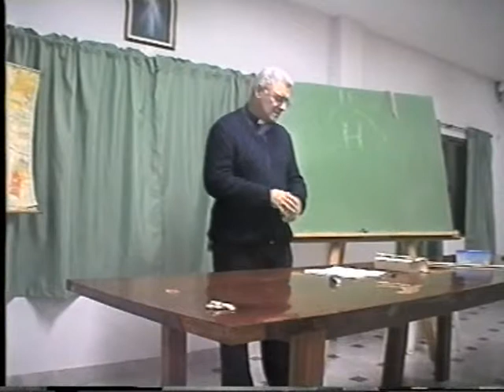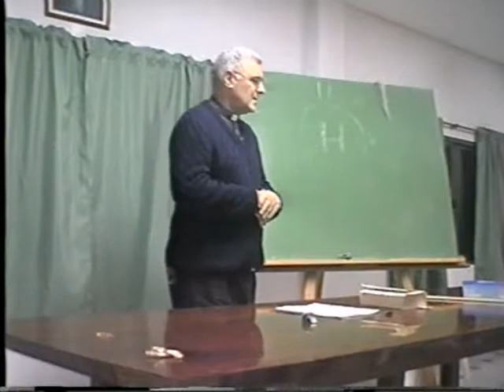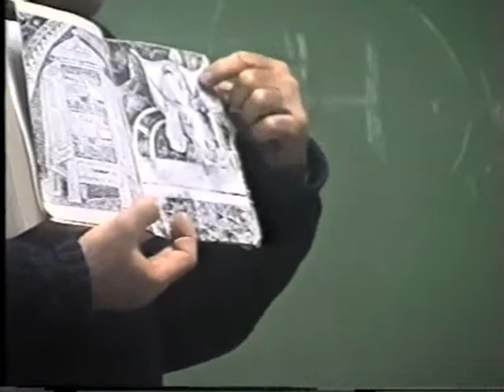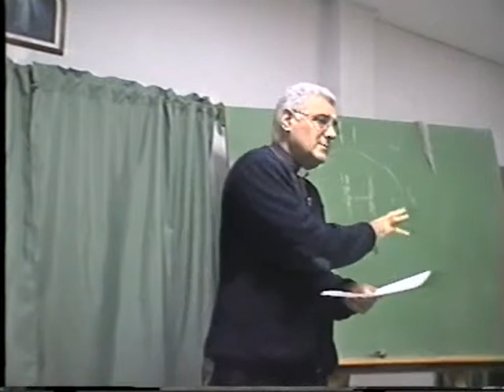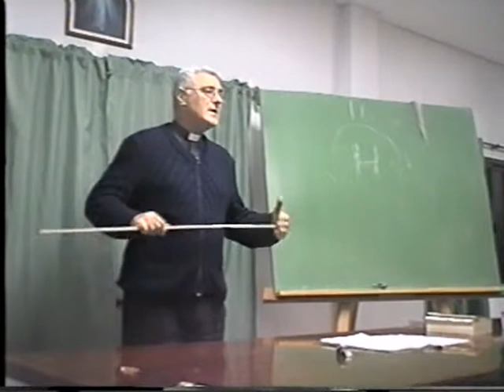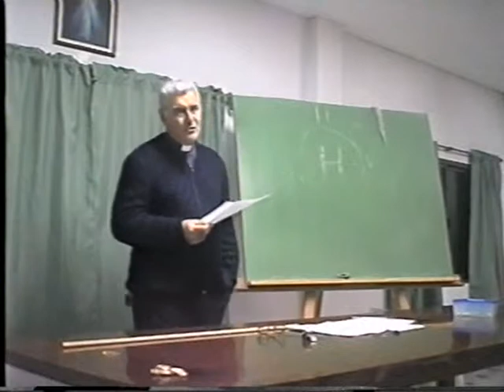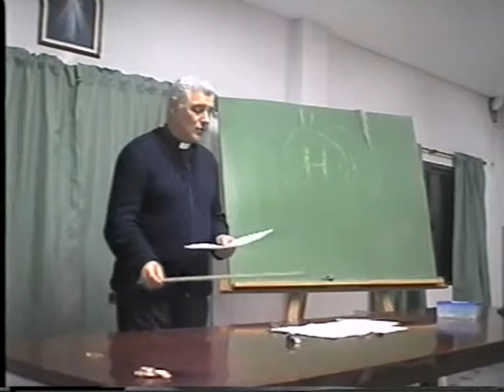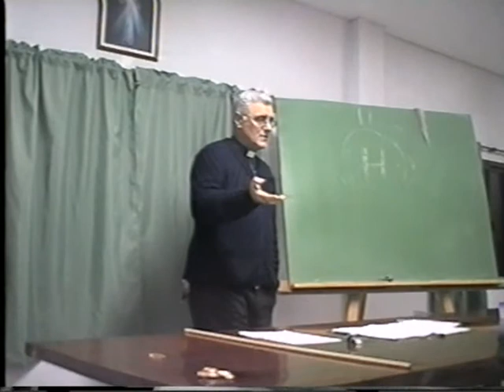Introducción a la Patrología [13 de 13]